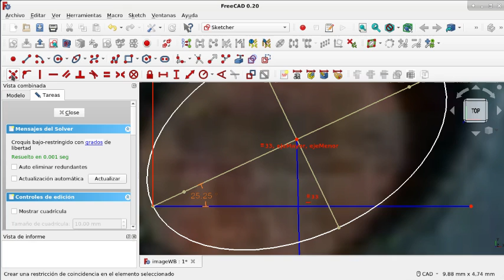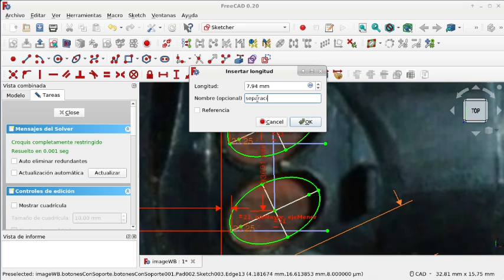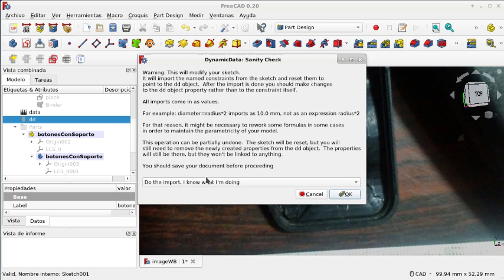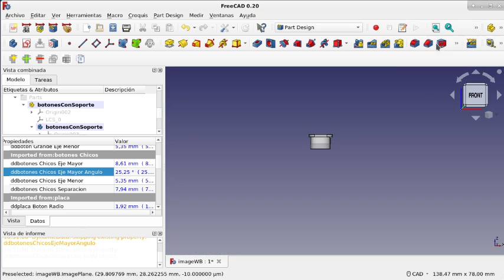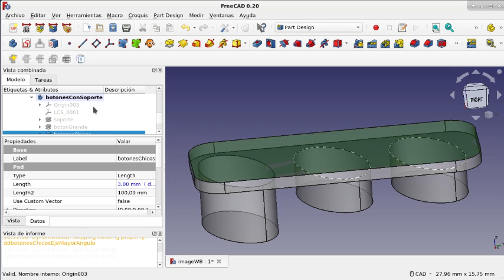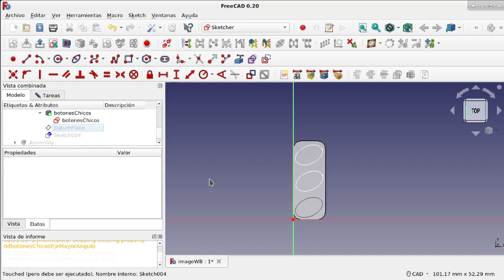FreeCAD: Banco de trabajo Image y un flujo de trabajo(30)